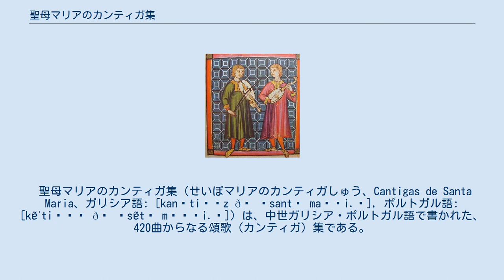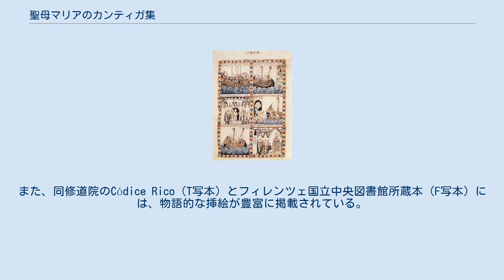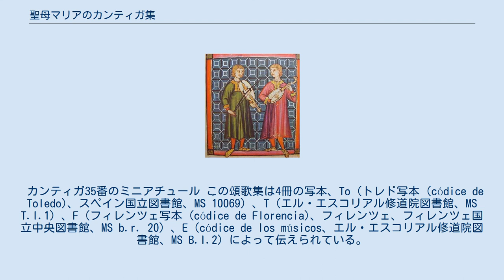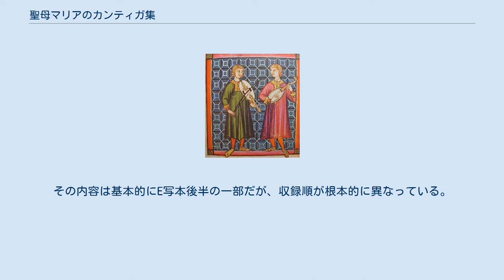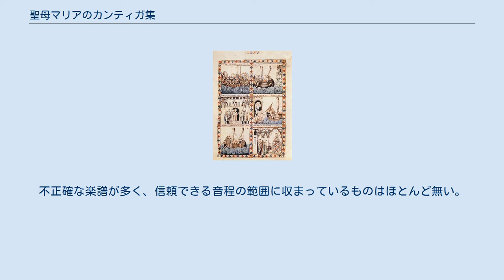聖母マリアのカンティガ集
E写本の挿絵のひとつ。
 聖母マリアのカンティガ集（せいぼマリアのカンティガしゅう、Cantigas de Santa Maria、ガリシア語: [kanˈtiɣɐz ðɪ ˈsantɐ maˈɾi.ɐ], ポルトガル語: [kɐ̃ˈtiɣɐʒ ðɨ ˈsɐ̃tɐ mɐˈɾi.ɐ]）は、中世ガリシア・ポルトガル語で書かれた、420曲からなる頌歌（カンティガ）集である。
カスティーリャ王アルフォンソ10世（アルフォンソ賢王、1221年～1284年）の治世に成立し、またしばしば彼に帰せられる。
 中世の単旋律曲集としては最大のもののひとつであり、すべての曲が聖母マリアに言及しているのが特徴である。
10曲目ごとに賛美歌が挿入されている。
 この頌歌集は4冊の写本によって現代まで伝えられた。
2冊はエル・エスコリアル修道院、1冊はマドリードのスペイン国立図書館が所蔵し、1冊はフィレンツェに残る。
エル・エスコリアル修道院のE写本は、様々な楽器を奏でる2人組の音楽家たちを描いたカラーのミニアチュールで彩られている。
また、同修道院のCódice Rico（T写本）とフィレンツェ国立中央図書館所蔵本（F写本）には、物語的な挿絵が豊富に掲載されている。
 この頌歌集は、中世初期ガリシア・ポルトガル語ガリシア方言で、ガリシアの綴りを用いて書かれている。
ガリシアはアルフォンソ10世が幼少時の一時期を過ごした地であり、おそらく彼は子供の頃からガリシア・ポルトガル語の話者であったこと、また当時のカスティーリャにおいてガリシア・ポルトガル語が作詩言語として流行していたことによる。
 420曲の頌歌からなり、そのうちの356曲はマリアの奇跡に関する物語形式となっている。
その他は、ひとつの前書きと2曲のプロローグを除き、賛歌またはマリアの祭りに関する歌である。
これらの中で聖母マリアは非常に人間的な描かれ方をしており、地上でのエピソードの登場人物として現れることが多い。
 作者は不詳であるが、複数の研究はガリシアの詩人アイラス・ヌネスが多くの曲の作者である可能性を示唆している。
アルフォンソ10世――この頌歌集にはAffonsoと記されている――は、文中で一人称で自身に言及していることから、彼もまた作者のひとりであると信じられている。
その裏付けはプロローグに見られる。
アルフォンソ10世はこの頌歌集とは別に、宗教歌の紹介を行うなど伝統的な詩作品の数々に影響を与えたことから、彼を作者とする資料も多い。
実際にアルフォンソ10世が作者であるかには議論があるが、彼が影響力を及ぼしたことについてはその余地は無い。
アルフォンソ10世の工房に由来する他の主な文献（歴史書や散文資料など）はカスティーリャ語で書かれている一方、この頌歌集はガリシア・ポルトガル語であり、そこにはcantigas d'amigoやcantigas d'amorといった他の詩集のカスティーリャ宮廷における人気が反映されている。
 リュート奏者。
 韻律は非常に多様であり、420曲の頌歌中に280もの異なる形式が見られる。
最も多いのはヴィルレーとロンドである。
1行の長さも2～24音節と様々である。
多くの曲の物語では、神との官能的な関係が、トルバドール様式で描写されている。
楽譜を記している音符は聖歌（チャント）に使われたものと似ており、また完全ではないが音の長さの情報も含まれている。
現代の楽譜に転写されたものもいくつか存在する。
この頌歌集は古楽のグループによって頻繁に演奏や録音が行われており、ここから採られた曲を収録したCDが豊富に流通している。
 ビウエラを奏でる音楽家たち。
 カンティガ35番のミニアチュール この頌歌集は4冊の写本、To（トレド写本 (códice de Toledo)、スペイン国立図書館、MS 10069）、T（エル・エスコリアル修道院図書館、MS T.I.1）、F（フィレンツェ写本 (códice de Florencia)、フィレンツェ、フィレンツェ国立中央図書館、MS b.r. 20）、E（códice de los músicos、エル・エスコリアル修道院図書館、MS B.I.2）によって伝えられている。
 E写本の収録曲数が最も多く、頌歌406曲に加えて前書きとプロローグ、さらに41点の緻密なミニアチュールと多くの飾り文字が掲載されている。
 To写本は最も古く、129曲の頌歌を収録して...